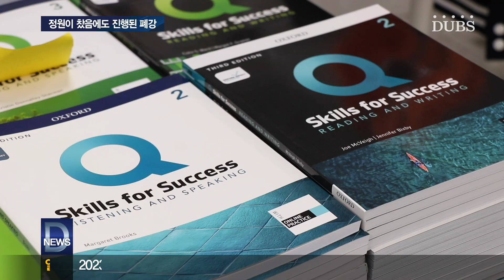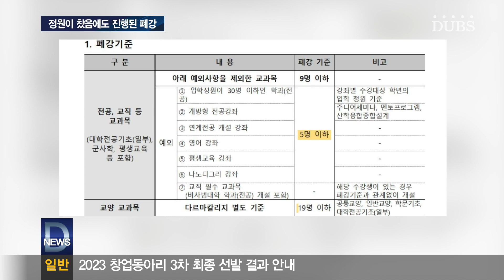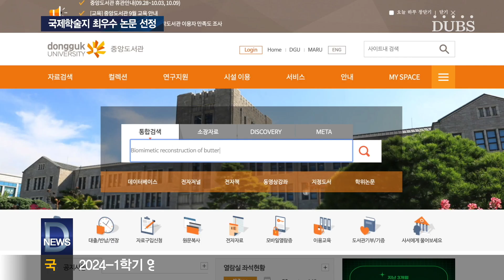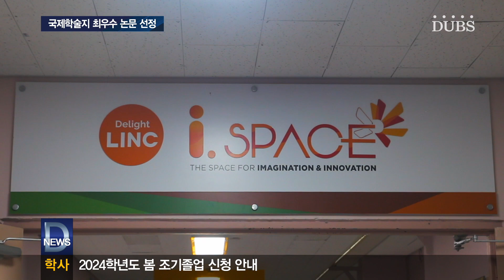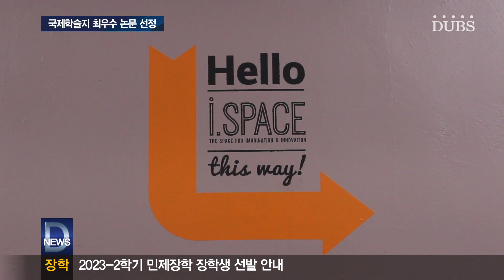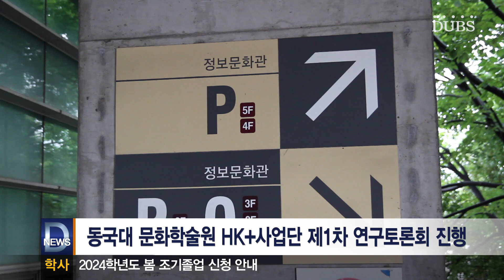2023년 10월 6일 DUBS 뉴스센터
*2023학년도 2학기, 정원이 찼음에도 진행된 폐강
먼저 첫 번째 소식입니다. 지난 8월 31일 동국대학교 학생 커뮤니티 에브리타임에  폐강 관련 게시물이 올라왔습니다. 작성자는 정원이 다 찼음에도 EAS 강의 교원이 확보되지 않아 폐강된 것이라 서술하며 불만을 표했습니다. 실제로 학생들에게 폐강이 통보된 사실의 자세한 내용을 김영서 기자가 취재했습니다.

 *이진우 교수 연구팀, 최우수 논문 선정
기계로봇에너지공학과 이진우 교수의 논문이 최우수 논문으로 선정됐습니다. 논문의 저자로는 본교의 이진우 교수와 서울대학교 기계공학부 고승환 교수가 참여했습니다. Nanoscale Horizons는 나노공학 분야 국제학술지로 2022년 총 140편의 논문을 게재했으며, 이진우 교수가 출판한 논문이 이 중에서 가장 뛰어난 업적을 인정받아 2022년 최우수 논문으로 선정됐습니다. 자세한 내용을 이정윤 기자가 취재했습니다.

*동국 가족 한마음 테니스페스타 개최
동국대학교에서 주최하는 동국 가족 한마음 테니스페스타 개최가 공지됐습니다. 교직원부터 졸업생까지 모든 동국인이 참여할 수 있는 이번 행사는 다가오는 10월 14일 개최될 예정입니다. 클럽 대회가 진행되는 1부와 그룹 트레이닝이 진행되는 2부로 구성되어 있습니다. 행사 참여를 통해 기부까지 진행되는 이번 테니스페스타의 더 자세한 내용을 홍석인 아나운서와 함께 알아보겠습니다.

*동국대 문화학술원 HK+사업단 제1차 연구토론회 진행
동국대학교 문화학술원 HK+사업단 제1차 연구토론회가 진행됐습니다.

PD 장인혜
ANC 장윤서
ENG 김예지 방채원 이상학 이윤경
ANN 홍석인
제작 DUBS